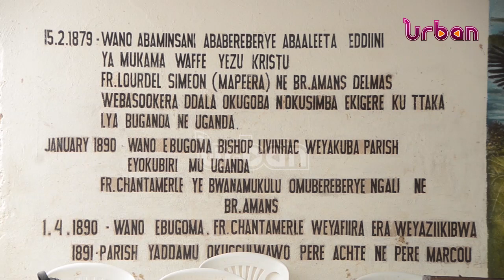Thousands throng Mapeera Kigungu